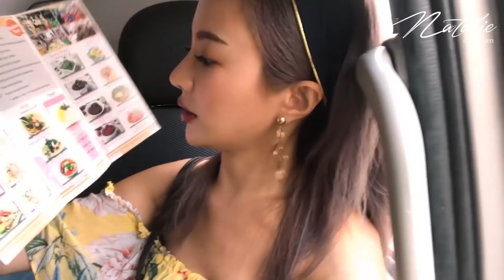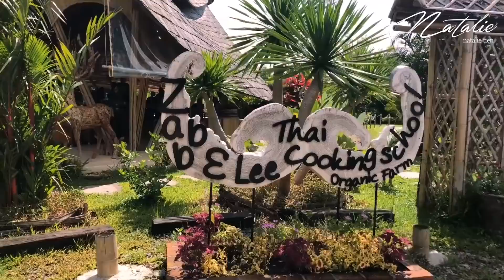Vlog｜跟我一起來清邁 Day. 2 - 來做泰菜嘍～｜Natcation: Chiang Mai - Zebb E Lee Cooking School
▸▸中/英/日字幕小組募集中！請各路語言好手幫阿熙上字幕兒
之前太久沒發片了，
最近奮發一下每週來兩支，
這次在清邁其實行程排得滿滿的，
因為是第一次來，所以總覺得很多東西想體驗一下，
下次再來就會想單純安排一個耍廢咖啡廳之旅。
泰菜學校在清邁其實有幾間，
Zebb E Lee Cooking School是朋友推薦，
然後我網路上查評價居然高達五顆星得高分學校，
泰菜學校有分早上和下午兩種時間，
每個課程老師會先帶大家來菜市場認識食材，
並且會在統計好大家想要做的料理之後準備食材，
基本上只要照著老師的步驟走都一定會享受到成就感啦！
那廢話不多說，
馬上就來看影片吧
▸▸▸ information about this video
►洋裝｜BB Dakota
►髮帶, 耳環｜Yve，
►包｜Somethin Sweet

►泰菜學校｜Zebb E Lee Cooking School

::Music
Electric Mantis - Daybreak | Majestic Color

▸▸▸使用相機: Iphone 8 Plus+ DJI OSMO2
剪輯軟體: final cut pro